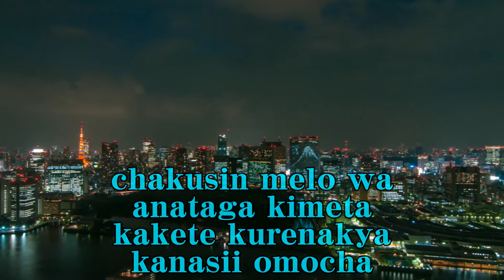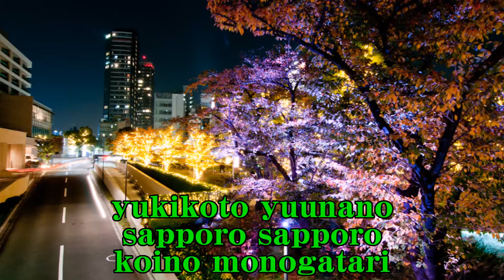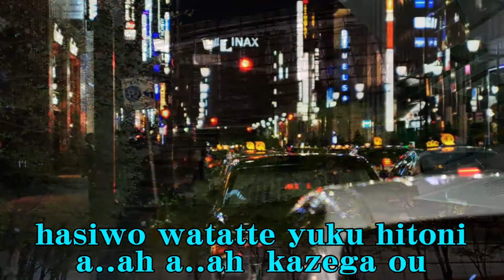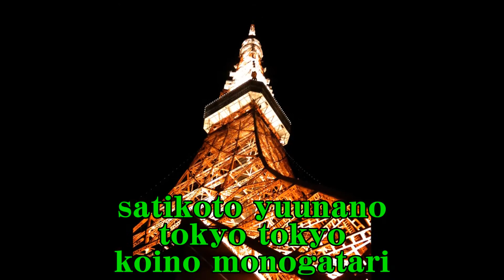Lady's Duet Karaoke ★男性パート 三つの恋の物語 ハッピー・サザンアロー Mittuno koino monogatari Happy Southern Arrow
オリジナルはデュエットではありませんが、ムードのある曲なのでデュエットにしてみました。